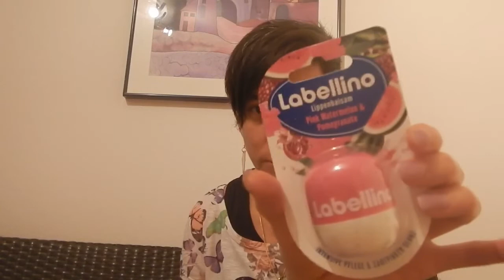Vlog 105/ info